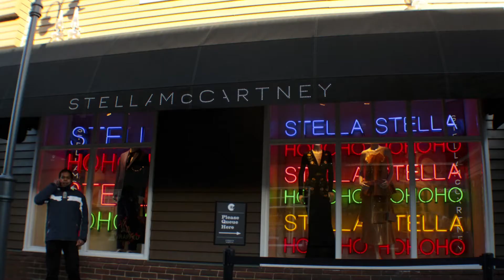CHRISTMAS IN LONDON 2017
Guile Sarne in London courtesy of his Tita Emma. All photos by Guile